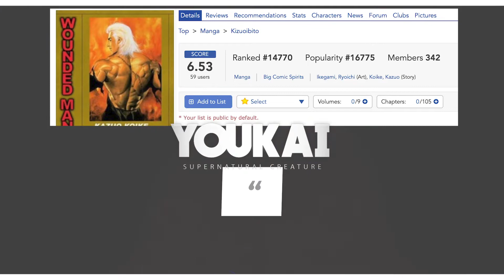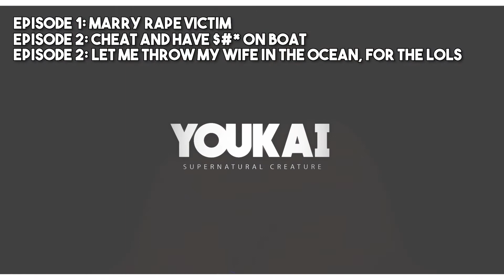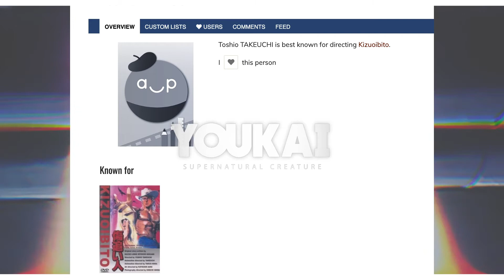Why You Should NOT Watch: Wounded Man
✦ YOUKAI is only just beginning, please allow space for mistakes, we will be trying to perform better with each video as it progresses. Please leave any suggestions - Positive / Negative in the description below.

✦ We don't just do Anime, if you're curious about anything for a deep dive, just let us know.